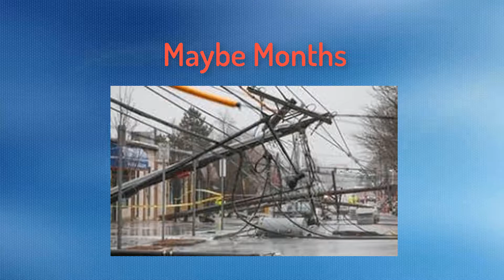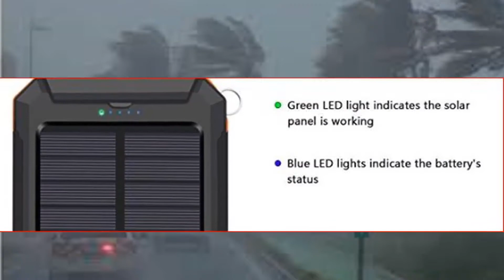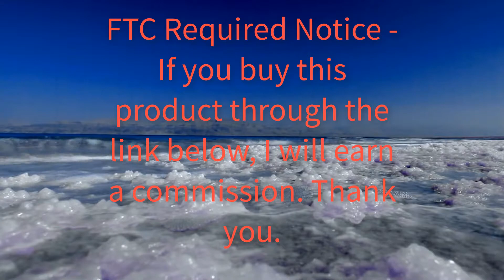Solar Charger Emergency Survival Backup Gear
Solar Charger, Hiluckey Solar Power Bank 10000mAh

Solar Charger Backup Emergency Kit
Hiluckey
Solar Charger, Hiluckey Solar Power Bank 10000mAh Waterproof/Shockproof Portable

External Battery Pack with Dual USB for Camping, Travelling and other Outdoor

Activities.

A Must-Have Backup Emergency Kit for Hurricane Season ! Solar charger 10000mAh. IPX6

waterproof rated, Rugged heavy-duty design, rain-splashy, shock-proof. Equipped with a

large solar panel, allows it recharges itself via solar power while outdoors.
【A Safe Charger】Dual 2.1A USB Output allows you to charge 2 devices at the same time,

work with all iphone/iPad/Tablets, or other cellphones and electronic devices. Built in

IC chip, automatically identify access devices to provide optimum current. Auto-stop

when the phone is full charged. This helps protection against over-heating & over-

charging situations.
【Perfect Design】 Made of durable and reliable ABS+PC+Silicone material. The USB ports

are well protected by plastic caps, to further keep them away from water and dust. Side

and four corners are covered by soft silicone, ensures the device work properly even it

crashes or drops.
【Outdoor Life Saver】Built-in Ultra-Bright 2 LED Flashlights, which supports 3 modes

(Normal / SOS / Strobe) for your convenience and emergency use in dark; 4 blue LED

pilot lights for battery level indication (25%, 50%, 75%, 100%) and power type

indication( Green light flashing when charging via sunlight, blue light when charging

via electricity).

Warranty - We provide 12 months warranty, if you have any problem while using our

to protect itself from overload, overvoltage, overcurrent, overcharge, over-discharge,

over-heating.

10000mAh Solar Power Bank :

This solar power bank is compatible with almost all the 5V devices, such as iPhone,

iPad, Samsung, Sony, Huawei, HTC, LG, XiaoMi, Nexus, Tablet, camera, Bluetooth, GPS

etc.
With this power bank, you will never worry about running out of power. Solar charging function allows it recharges itself via solar energy while outdoors. Ideal equipment

for outdoor activities.
10000mAh compact capacity, you can safely bring the Solar Panel Charger to the plane for using.

Special Design for Outdoor:
Compact design with hook + compass, so you can freely attach it to your backpack when mountaineering, camping, hiking, fishing, outdoor adventure and other outdoor activities.